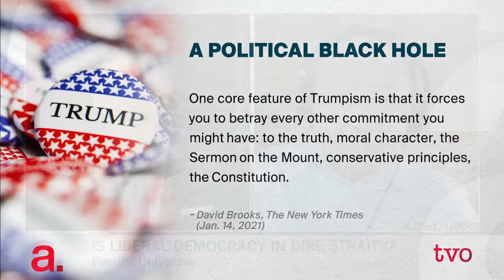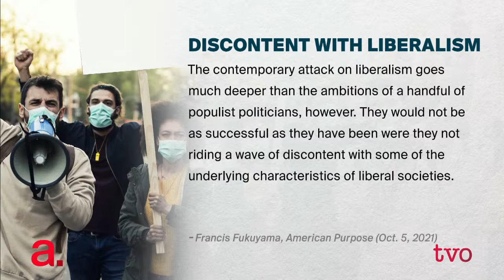Is Liberal Democracy in Dire Straits?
A look at the fragile state of U.S. democracy with political writer Francis Fukuyama, author of "After the End of History." Then, a look at the limits of police during Ontario's stay-at-home order.